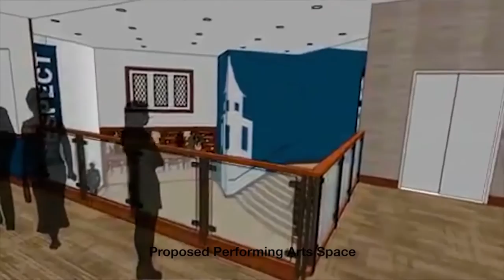University School of Milwaukee - Performing Arts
University School of Milwaukee provides an exceptional PK-12 independent school education in a supportive, inclusive community built on the foundation of our Common Trust.